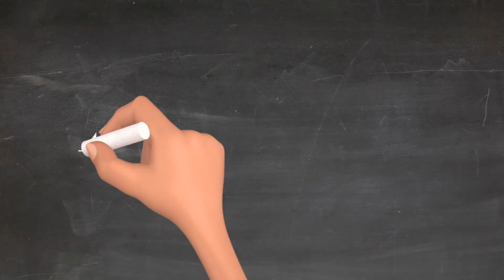"Asiunia" - streszczenie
"Asiunia" Joanna Papuzińska

✅ Opowiada: Dominika Strzelecka